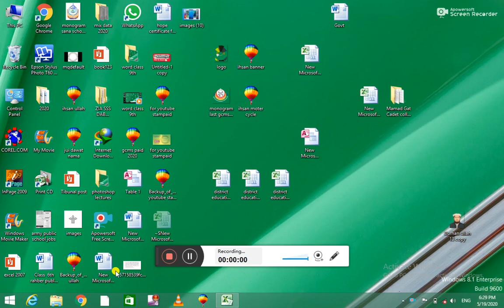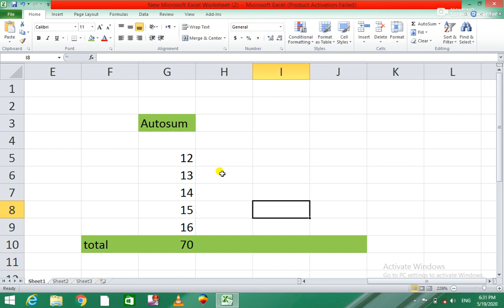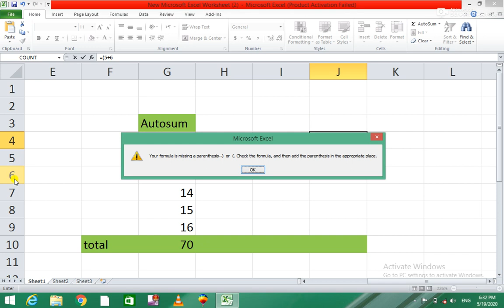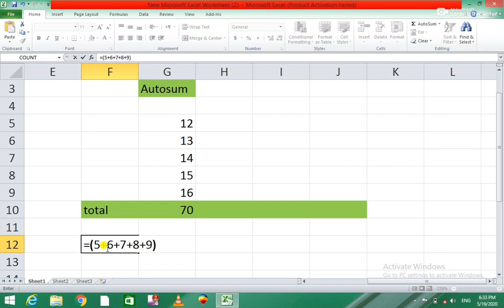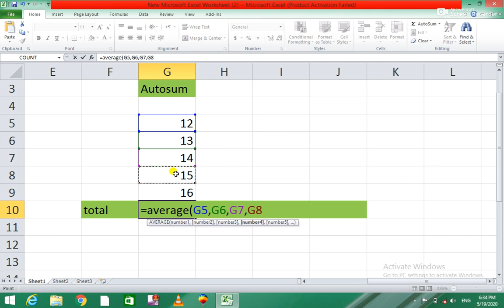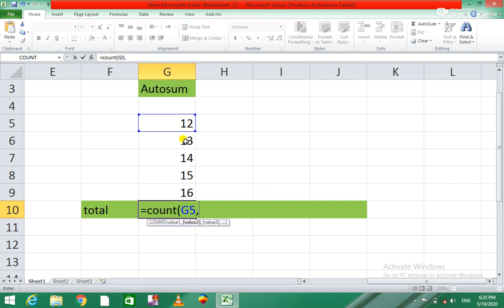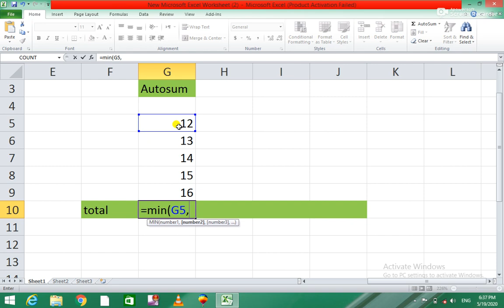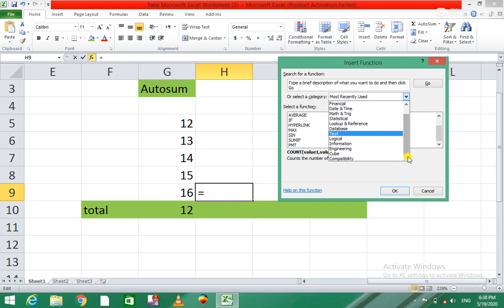Ms Excel 2010 5th Class for easy learning in Pashto